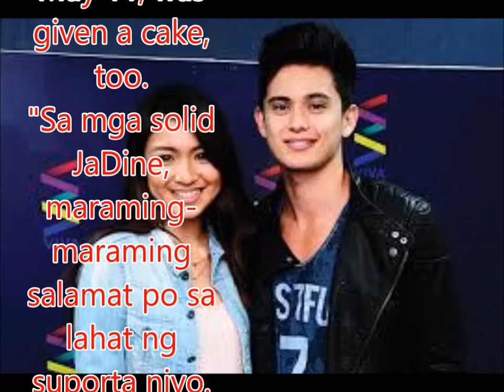James Reid and Nadine Lustre to join ‘It’s Showtime’ family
Vice Ganda confirmed on Saturday, May 13, that James Reid and Nadine Lustre will be the newest additions to their “family.” The two first performed Jonas Blue’s hit song “Perfect Strangers” and received a warm welcome from the hosts.
"Madlang people, simula po ngayon, ang mahal nating tambalan na JaDine, sina James at Nadine, ay makakasama na natin ng mas madalas dito sa Showtime," Vice said.
James, who turned 24 last May 11, was given a cake, too.
"Sa mga solid JaDine, maraming-maraming salamat po sa lahat ng suporta niyo. Super excited na andito na kami sa Showtime!" Nadine said.